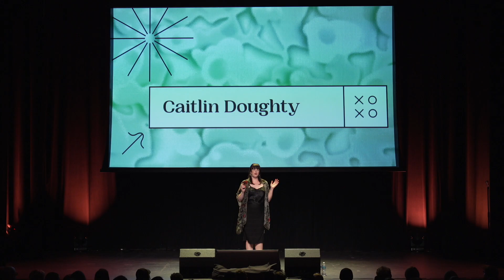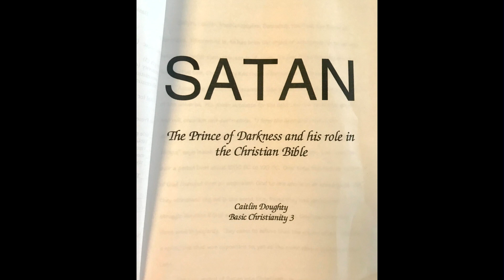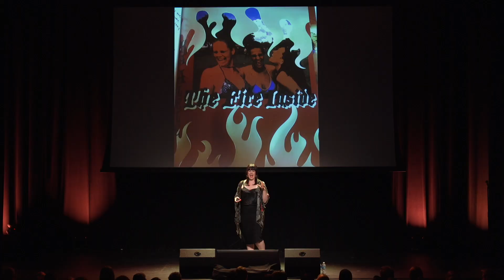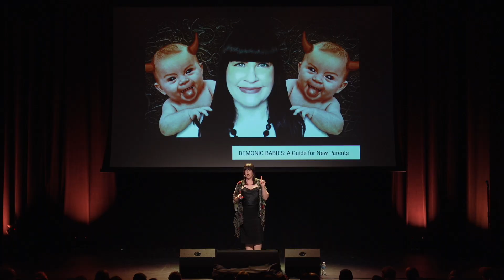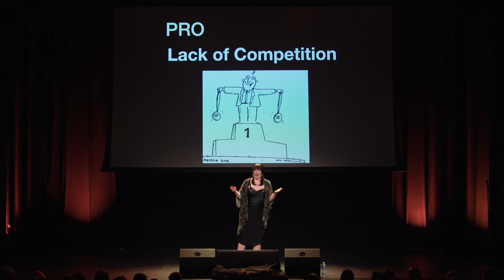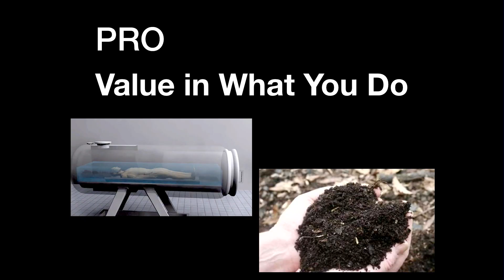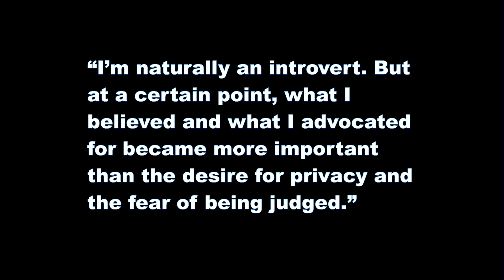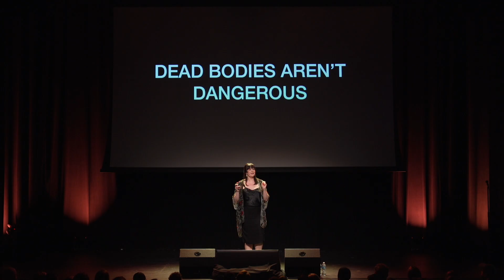Caitlin Doughty, Mortician/Author - XOXO Festival (2019)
With multiple New York Times bestselling books and over 800k followers for her “Ask A Mortician” series on YouTube, Los Angeles-based mortician Caitlin Doughty spawned a death-positive movement that’s changing how we talk about death. Her latest book, Will My Cat Eat My Eyeballs?, answers real questions from kids about death.

Recorded in September 2019 at XOXO, an experimental festival in Portland, Oregon for independent artists and creators who work online.

Video production by Searle Video.